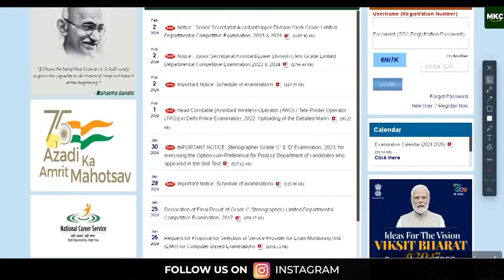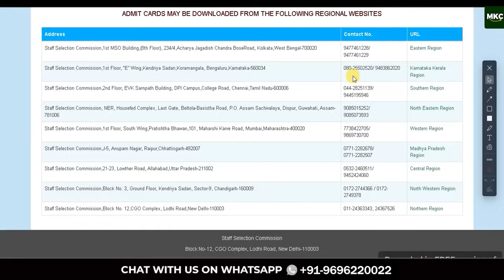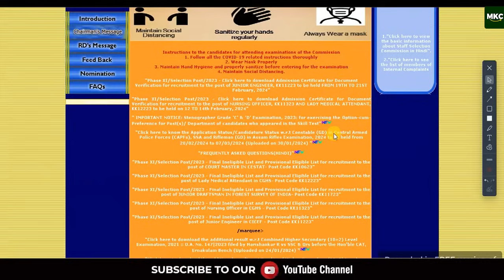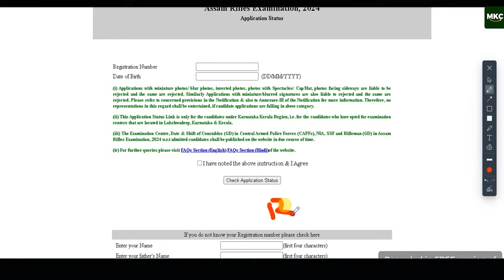SSC GD Admit Card 2024 | SSC GD 2024 Application Status | SSC GD Admit Card Download kaise kare |MKC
MKC - Best Defense Academy in India

Title:- SSC GD Admit Card 2024 | SSC GD 2024 Application Status | SSC GD Admit Card Download kaise kare | MKC
🙌 Are you gearing up for the SSC GD 2024 exam? Wondering how to get your hands on that all-important admit card? Look no further! Welcome to Major Kalshi Classes, your ultimate destination for all things SSC GD related.

✔ In this video, we've got you covered from start to finish. We'll walk you through the entire process of checking your application status and downloading your admit card with ease. No more stressing over missing details or struggling with complicated procedures. We're here to simplify it all for you!

👍 Join us as we demystify the steps involved in securing your SSC GD admit card. Whether you're a first-time applicant or a seasoned pro, our expert guidance will ensure you're well-prepared and fully equipped for the big day.

At Major Kalshi Classes, we understand the importance of this exam in shaping your future. That's why we leave no stone unturned in providing you with the most accurate and up-to-date information. Our mission is simple: to empower you to achieve your dreams and excel in your SSC GD journey.

So, what are you waiting for? Hit play now and let's embark on this exciting adventure together. Get ready to conquer the SSC GD exam with confidence, with Major Kalshi Classes by your side every step of the way. Don't just dream it, achieve it!

Register for 👇
Offline Classroom OR Online Classroom Course

SSC GD Exam Updates
SSC GD Hall Ticket
SSC GD Exam Information
SSC GD Exam News
SSC GD Exam Admit Card
SSC GD Exam Details
SSC GD Admit Card Status